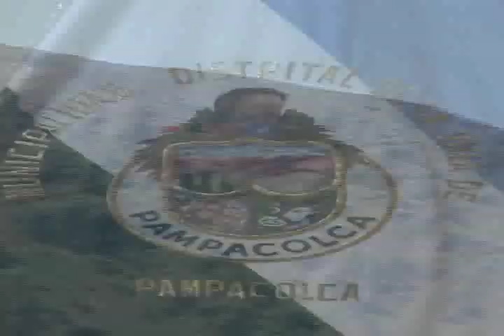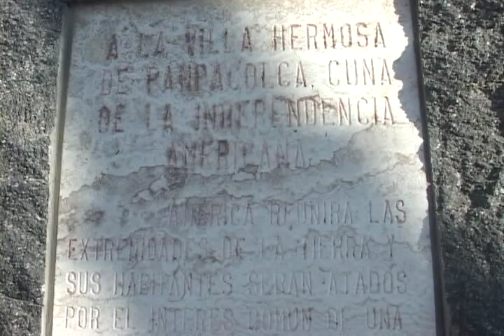Pampacolca - Destino Perú (Parte 1)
Pampacolca, bello Distrito de la Provincia de Castilla, del Departamento de Arequipa, se ubica a 2950 m.s.n.m. enclavada en la cuenca formada por las estribaciones del macizo Coropuna coronado por nieves perpetuas que se yerguen a una altura de 6426 m.s.n.m. Se ubica geograficamente a 15º 43´ latitud sur y 72º 34´longitud oeste.

Pampacolca, nombre que vibra a través del éter y en las páginas de la historia pues es la cuna donde se meció Don Juan Pablo Viscardo y Guzmán, considerado a justo título como "El Primer Precursor Ideológico de la Emancipación de América".